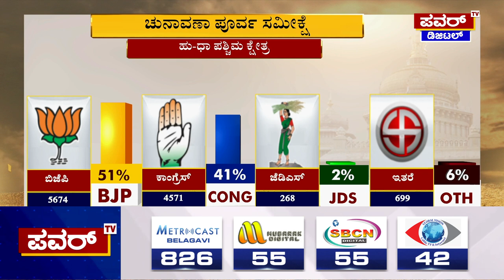Karnataka Election Survey : ಹುಬ್ಬಳ್ಳಿ ಧಾರವಾಡ ಪಶ್ಚಿಮ ಕ್ಷೇತ್ರದಲ್ಲಿ BJPಗೆ ಗೆಲುವು | Power TV News